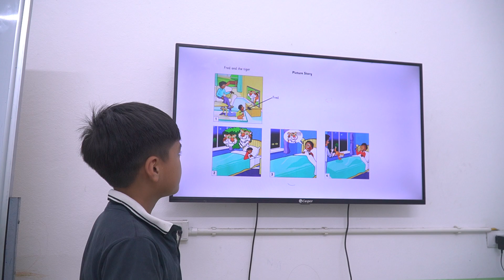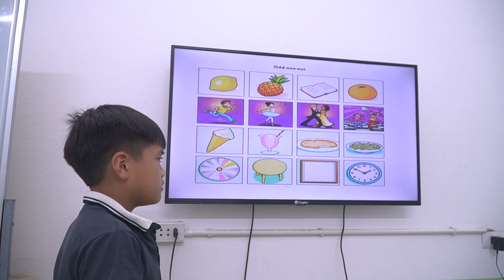Kids 176 - Speaking test - Sỹ Bảo - Noob